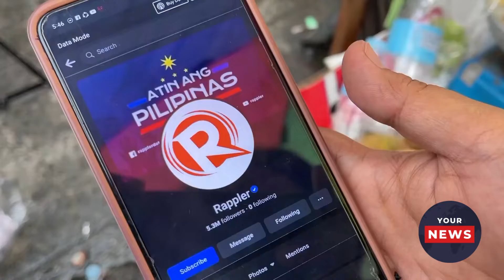Attacks on Rappler Distort Filipino View of Independent Site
As the presidency of Ferdinand Marcos Jr. began in June, the Philippine government issued a new closure order against Rappler, a digital media company based in Manila known for investigative journalism. Anthony Esguerra spoke with Filipinos about what press freedom advocates say is another assault on press freedom. Videographer: Anthony Esguerra